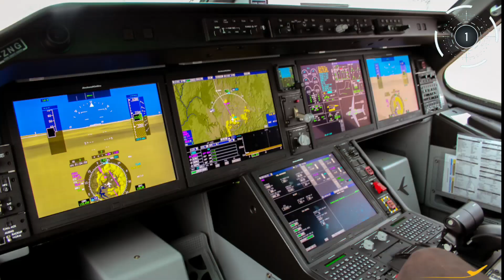Novo sistema digital faz KC-390 lançar material com precisão na Amazônia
Novo sistema digital faz KC-390 lançar material com precisão na Amazônia. O material lançado serviu para reparar uma pista de pouso do Exército Brasileiro na Amazônia.